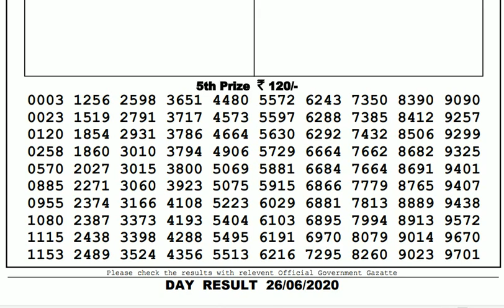Lottery Live I Lottery Results I Sombad Lottery 11.55am 04.00pm 08.00pm gdn